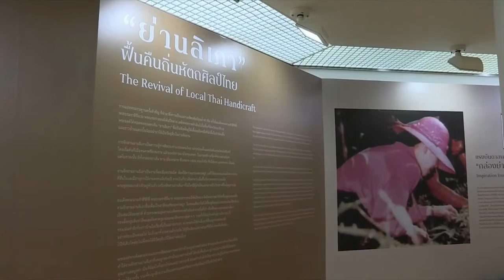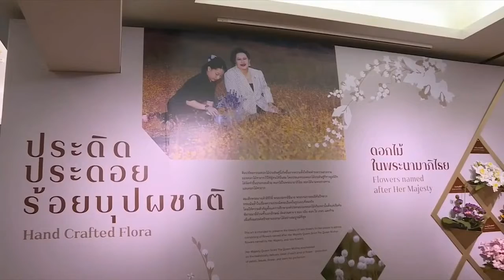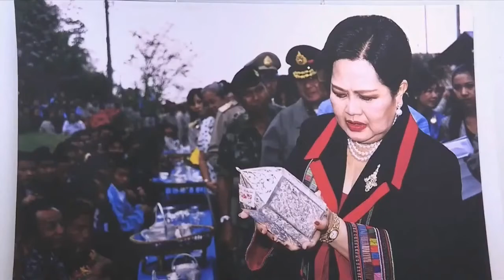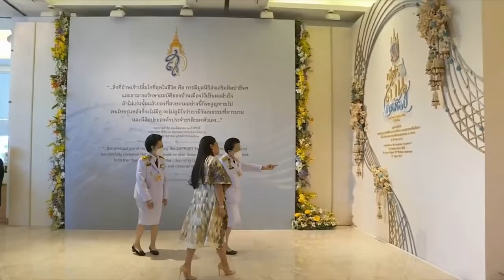เจ้าฟ้าสิริวัณณวรี เสด็จแทนพระองค์ไปทอดพระเนตรนิทรรศการ "เพียรสาน งานศิลป์"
เวลา 15.33 น. วันนี้ (14 สิงหาคม 2565) สมเด็จพระนางเจ้าฯ พระบรมราชินี ทรงพระกรุณาโปรดเกล้าโปรดกระหม่อมให้ สมเด็จพระเจ้าลูกเธอ เจ้าฟ้าสิริวัณณวรี นารีรัตนราชกัญญา เสด็จแทนพระองค์ไปยังหอศิลป์สมเด็จพระนางเจ้าสิริกิติ์ พระบรมราชินีนาถ เชิงสะพานผ่านฟ้าลีลาศ เขตพระนคร ทอดพระเนตรนิทรรศการ "เพียรสาน...งานศิลป์" ซึ่งมูลนิธิส่งเสริมศิลปาชีพในสมเด็จพระนางเจ้าสิริกิติ์ พระบรมราชินีนาถ จัดขึ้นเพื่อเฉลิมพระเกียรติสมเด็จพระนางเจ้าสิริกิติ์ พระบรมราชินีนาถ พระบรมราชชนนีพันปีหลวง เนื่องในโอกาสมหามงคลเฉลิมพระชนมพรรษา 90 พรรษา 12 สิงหาคม 2565 โดยนำงานหัตถศิลป์ ประเภทเครื่องจักสานอันประณีตมาจัดแสดง เพื่อให้ประชาชน ตระหนักถึงพระมหากรุณาธิคุณที่มีต่อปวงชนชาวไทย และให้เห็นถึงคุณค่าและความงดงามของงานศิลปะแขนงนี้ ที่สามารถจะอนุรักษ์ และนำมาประยุกต์ใช้ให้เหมาะสมกับชีวิตในสภาพสังคมปัจจุบัน

นิทรรศการ "เพียรสาน...งานศิลป์" แบ่งพื้นที่จัดแสดงออกเป็น 5 ส่วน ประกอบด้วย "แม่งาน" จัดแสดงจุดเริ่มต้นของการทรงงานจักสานแขนงต่าง ๆ และพระมหากรุณาธิคุณของสมเด็จพระนางเจ้าสิริกิติ์ พระบรมราชินีนาถ พระบรมราชชนนีพันปีหลวง ที่พระราชทานงานศิลปาชีพให้แก่พสกนิกร จนก่อกำเนิดเป็นมูลนิธิส่งเสริมศิลปาชีพ ในสมเด็จพระนางเจ้าสิริกิติ์ พระบรมราชินีนาถ, "แม่ลาย" จัดแสดงต้นแบบงานจักสานและการสาธิตงานฝีมือ เรียนรู้ขั้นตอนของการจักสาน และลวดลายที่หลากหลายจากภูมิปัญญาและวัฒนธรรมท้องถิ่นอันเป็นต้นแบบการพัฒนางานจักสานต่าง ๆ โดยช่างฝีมือศิลปาชีพทุกวัน เว้นวันพุธ ระหว่างเวลา 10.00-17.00 น., "แม่ข่าย" จัดแสดงผลิตภัณฑ์ประณีตศิลป์จากงานจักสานที่พัฒนา โดยมูลนิธิส่งเสริมศิลปาชีพฯ และเครือข่ายของมูลนิธิส่งเสริมศิลปาชีพฯ ทั่วประเทศ, "แม่ศรีศิลป์" จัดแสดงและจำหน่ายผลิตภัณฑ์จักสานของมูลนิธิส่งเสริมศิลปาชีพฯ รวมทั้ง "แม่ของแผ่นดิน" จัดแสดงพระราชปณิธานอันเป็นปฐมบทของมูลนิธิฯ ด้วยมีพระราชหฤทัยเปี่ยมด้วยพระเมตตาต่อประชาชนทุกหมู่เหล่า ทรงมุ่งมั่นที่จะช่วยให้พสกนิกรชาวไทยมีความเป็นอยู่ที่ดีขึ้นอย่างยั่งยืน